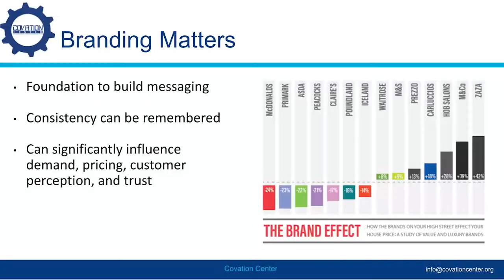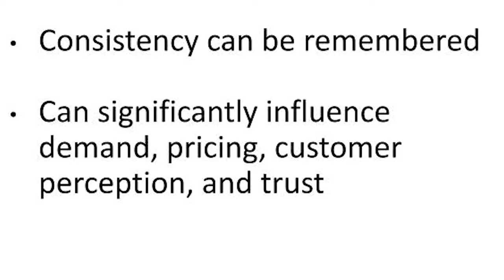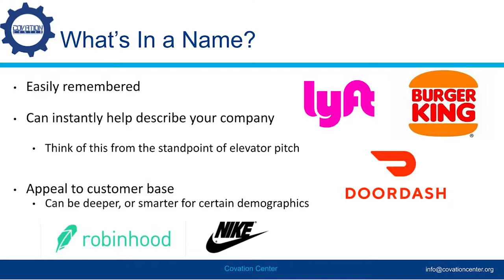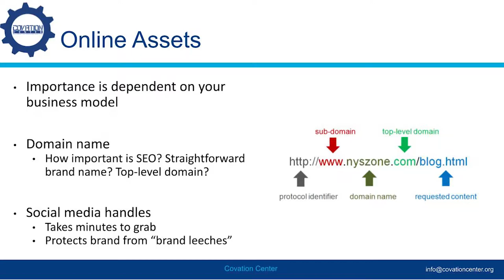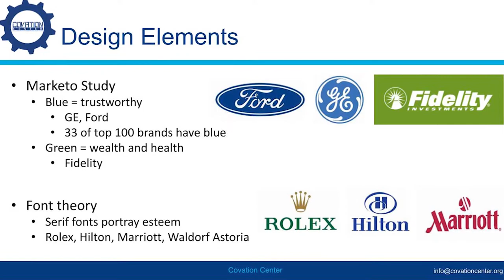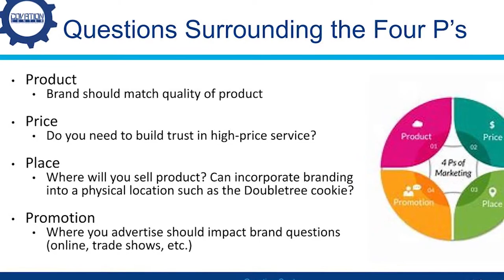Starting a Small Business? PART 5 Building your Brand!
Starting a business can be one of the most important decisions that you make and starting off right can mean the difference between success and failure.

Through this 6-part series, the Covation Center's business strategy experts will walk you through important topics like crafting your vision, building your brand, setting goals, reaching your audience and pricing your product.

The Covation Center is a non-profit organization committed to providing a coworking space, business coaching, referral assistance and training for small businesses and start-ups.

Resources we offer:
Coworking Space
Business development coaching
Virtual Business Workshops and Courses
Business webinars